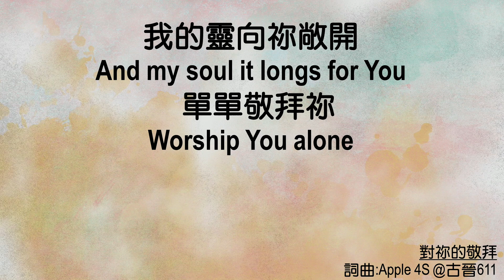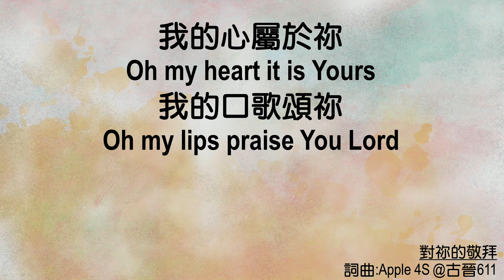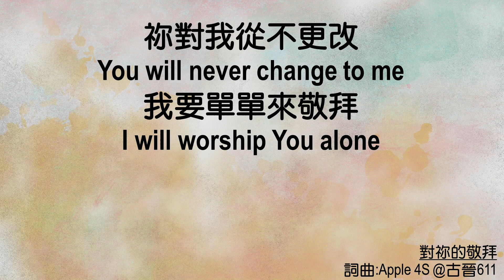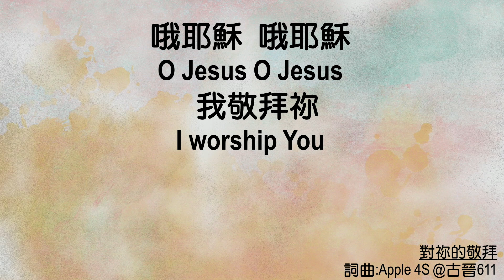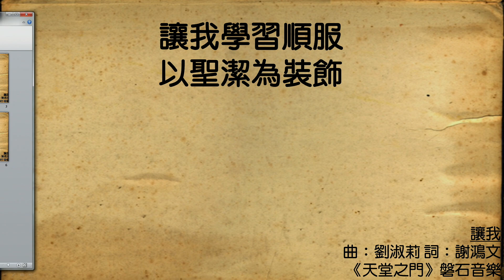611晨禱｜Judges 21 ｜敗壞的宗教錯、錯、錯 ｜張恩年牧師 ｜2021.02.02